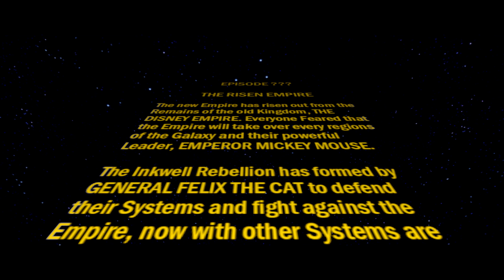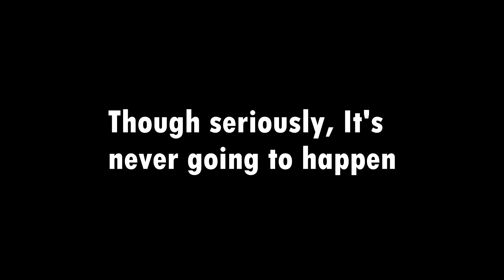Just a Star Wars intro Parody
No, I will make a full story on this one, It's just a parody. It will never happen.